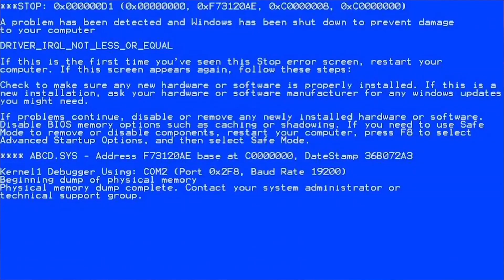BRUTALROADACCIDENT.mp4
So. I got ran over by sanic it seems.